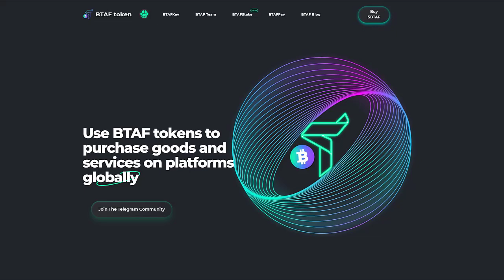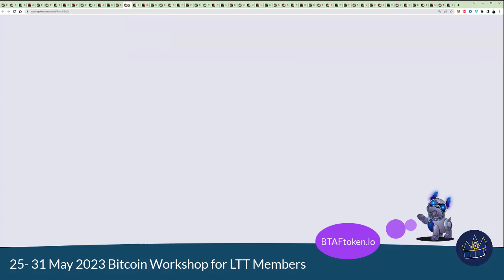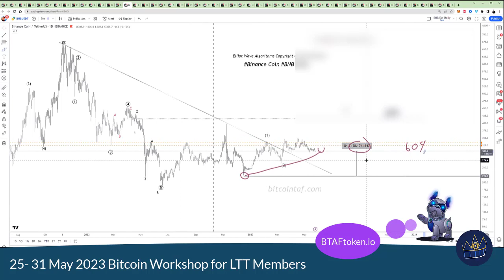May June 2023 Bitcoin vs BTAFToken